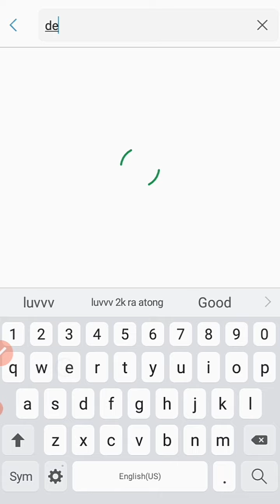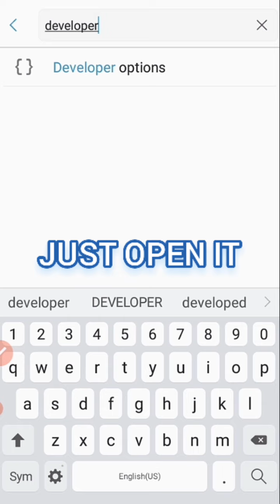Your device is either rooted or jailbroken | Metrobank Mobile App | FIX✔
Your device is either rooted or jailbroken | Metrobank Mobile Banking App Device security alert FIXED✔